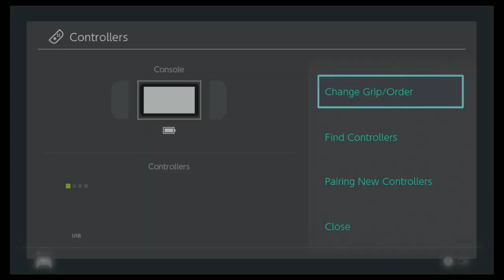Super Mario World! (Livestream from 6.10.23)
A fun Saturday Night stream. We sing many songs, find many secrets, and discuss Pete Davidson's decommissioned ferry purchase. to catch us live next time!